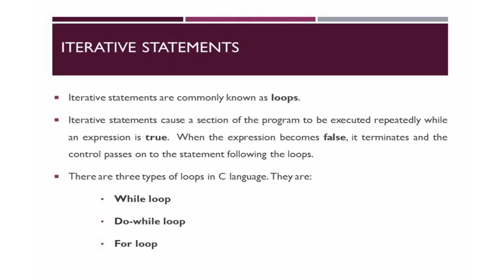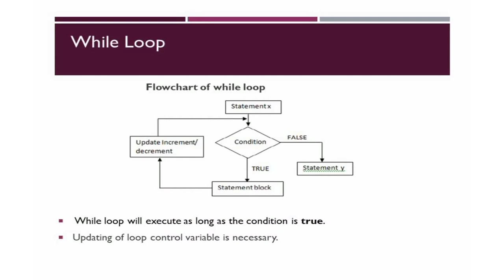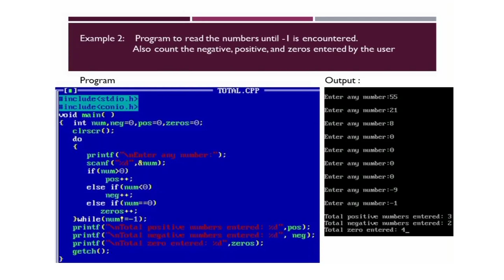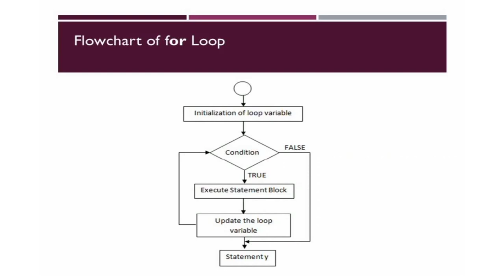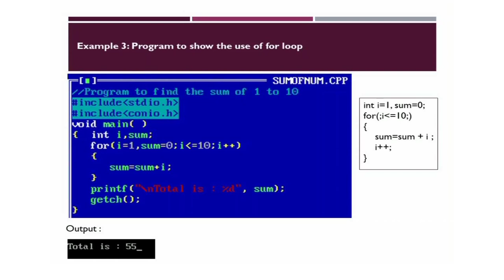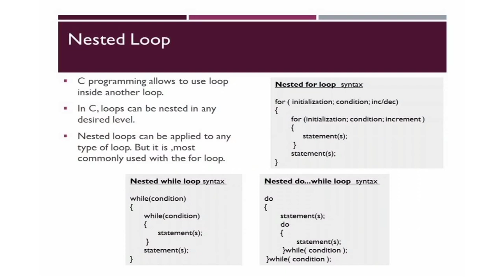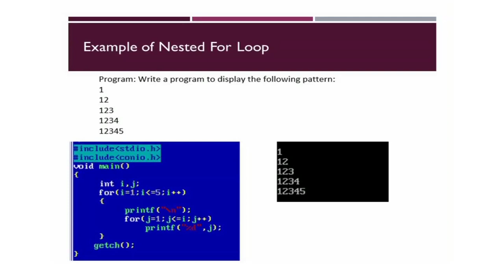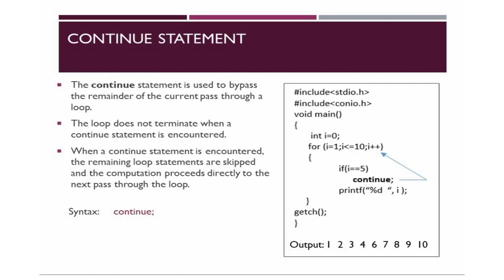Course: Computer Programming using C, Unit: Interative Statements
Presented by: Dr. Tapashi Kashyap Das, Assistant Professor (Computer Science) Hiranya Chandra Bhuyan School of Science and Technology, KKHSOU